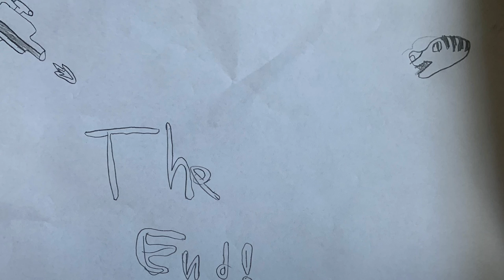Revenge of the Scarecrow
Ant-man, Fortnite Guy and Tiger-man vs the evil scarecrow, Noggin!